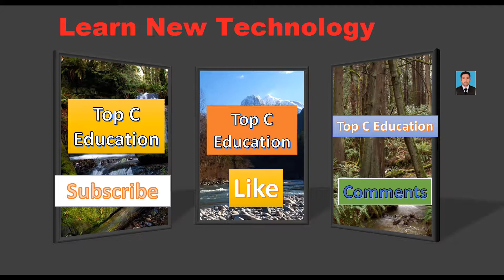GTA V 5 Mission 24 First Try Airplane Bridge Bing Mission Full HD New